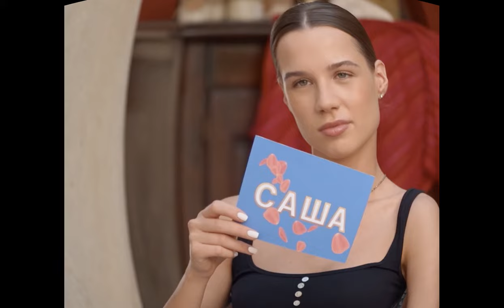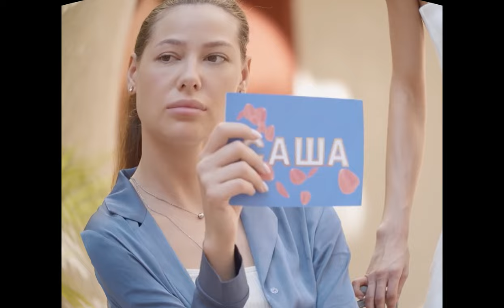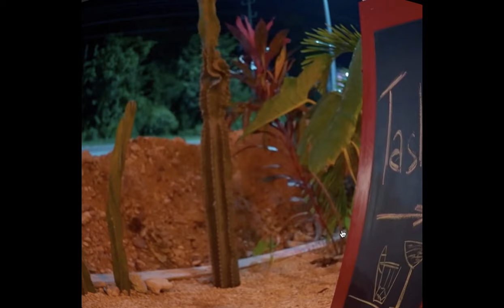РАЗБОР ШОУ ХОЛОСТЯК | ТИПЫ МУЖЧИН | ТОВАРНО-РЫНОЧНАЯ ЛЮБОВЬ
Добро пожаловать в мир иллюзией, самообмана, лжи, лицемерия, тщеславия.

На этот раз участники проекта превзойдут сами себя.

P.S. Самое худшее решение для поиска любви, это медийные проекты.